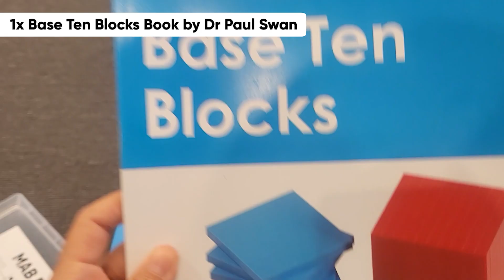Unboxing - MAB Plastic Class Set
This extensive class set comprises over 1000 plastic MAB manipulatives and complementary resources. MAB is a base ten system with which you can teach a wide variety of topics, but it’s especially useful when conveying place value and related themes. Ten singular ‘units’ make up one ‘long’. Ten longs make up one ‘flat’. And ten flats form a ten-by-ten cube.